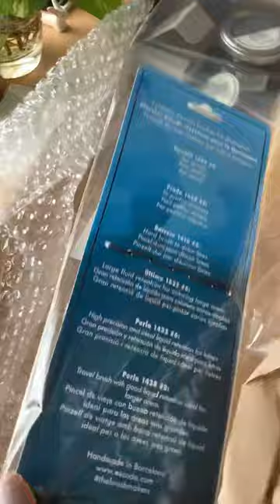Escoda Illustration Set Unboxing